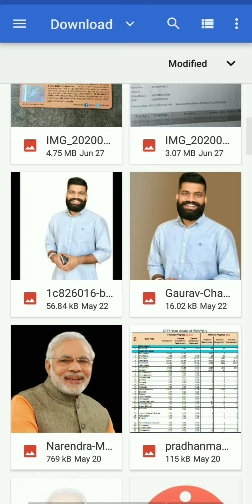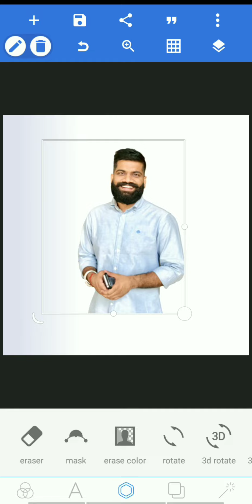how to remove background | photo ka background kaise hataye | Photo se background kaise hataye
photo se background kaise hataye|image se background kaise hataye|picture se background kaise hataye

More Queries;-
how to
how to remove photo background in hindi, फोटो का बैकग्राउंड कैसे हटाए
फोटो का बैकग्राउंड कैसे चेंज करें
how to remove image background
image ka background kaise remove kare
remove photo background, removebg
hindi
Photo ka Background kaise hataye in pixellab | how to remove photo background in pixellab !! by t6